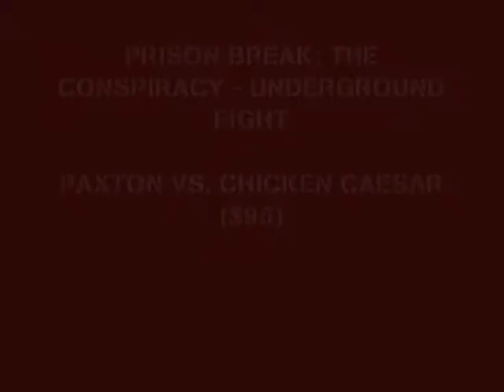Prison Break: The Conspiracy - Underground Fight #4 (Chicken Caesar)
Underground Fight in Prison Break: The Conspiracy. Fight between Tom Paxton and Chicken Caesar. If you win, you get $95.